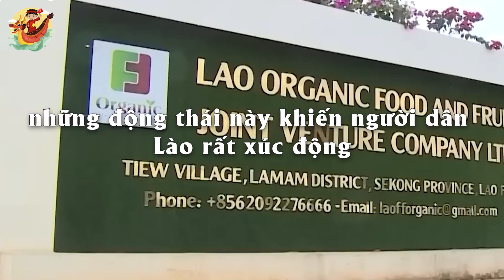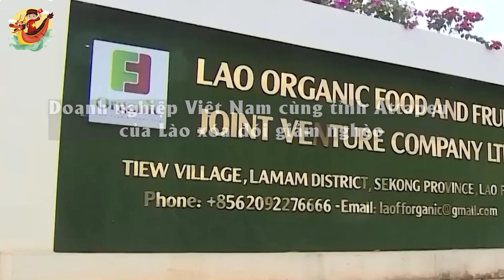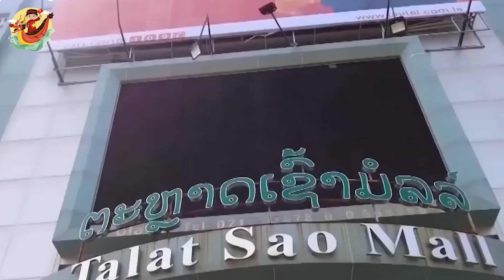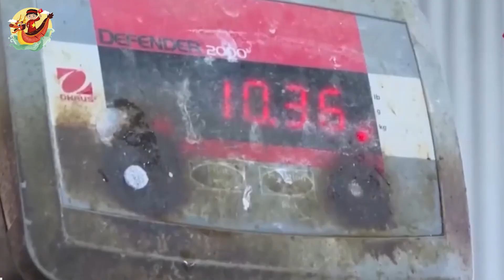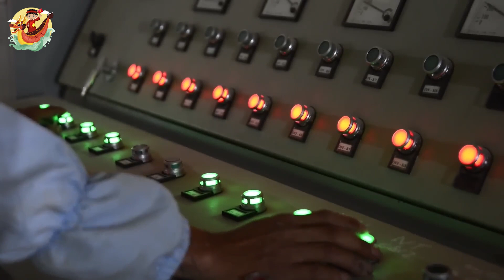Việt Nam Giúp Lào Xây Sân Bay 🔥 Người Lào Nghẹn Ngào Cám Ơn 🔥 Việt Nam Tốt Lắm 🔥 Tôi Rất Vui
Các Bạn Đang Xem Video: Việt Nam Giúp Lào Xây Sân Bay 🔥 Người Lào Nghẹn Ngào Cám Ơn 🔥 Việt Nam Tốt Lắm 🔥 Tôi Rất Vui
TPO - Dự án sân bay Nong Khang có tổng vốn đầu tư 82 triệu USD, theo hình thức xây dựng - chuyển giao giữa Công ty CP Nông nghiệp quốc tế Hoàng Anh Gia Lai với chính phủ Lào.
Lễ bàn giao và đưa vào sử dụng sân bay Nong Khang đã diễn ra tại tỉnh Houaphanh vào chiều 15/5. Dự án có tổng vốn đầu tư hơn 80 triệu USD theo hình thức xây dựng - chuyển giao (BT) giữa Công ty CP Nông nghiệp quốc tế Hoàng Anh Gia Lai - HAGL Argico với Chính phủ Lào.
Nguồn kinh phí xây dựng dự án do Công ty CP Hoàng Anh Gia Lai ký hợp đồng cho Chính phủ Lào vay vào ngày 15/6/2013, đại diện là Bộ Tài chính Lào. Đến tháng 12/2019, dự án chuyển đổi chủ thể cho vay từ Hoàng Anh Gia Lai sang Công ty CP Nông nghiệp quốc tế Hoàng Anh Gia Lai. Năm 2021, Tập đoàn Thaco điều hành Công ty HAGL Agrico và tiếp quản dự án sân bay Nong Khang để tiếp tục thực hiện đẩy nhanh tiến độ bàn giao.
Dự án sân bay Nong Khang có tổng vốn đầu tư 82 triệu USD.
Sân bay Nong Khang được xây dựng theo tiêu chuẩn của Tổ chức Hàng không Dân dụng quốc tế, với công suất phục vụ 100.000 lượt khách/năm và có thể tiếp đón máy bay loại 70 - 100 chỗ ngồi.

Mốc thời gian:
0:44 Doanh nghiệp Việt xây sân bay hơn 80 triệu USD cho Lào
2:46 Doanh nghiệp Việt Nam cùng tỉnh Attapeu của Lào xóa đói giảm nghèo
3:54 ông Nguyễn Chí Thắng, Giám đốc Công ty Trách nhiệm hữu hạn Phát triển Nông nghiệp Khanxay
5:40 chị Keo Khounlakhone, quê ở huyện Samakhixay, tỉnh Attapeu, là một ví dụ điển hình
6:49 anh Xong Xayavong ở huyện Xekamane cảm thấy vô cùng sung sướng
8:48 ông Thanousay Bansalth, Phó Tỉnh trưởng tỉnh Attapeu, đánh giá cao

Video Hay Nhất:

Danh Sách Phát:
+ Chủ Đề Học Tập:
+ Chủ Đề Tuổi Thơ:

Kết Nối:
+ Fanpage:

Từ khóa tìm kiếm:
kinhte
kinhtevietnam
S Việt Nam
svietnam
Vietnam
ẩm thực